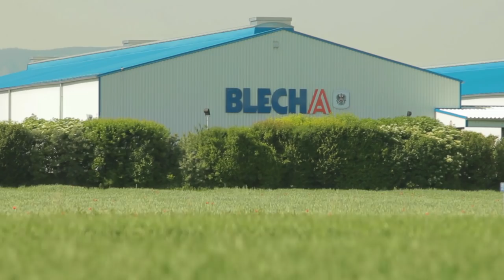Imagevideo Ingrid L. Blecha Ges.m.b.H.